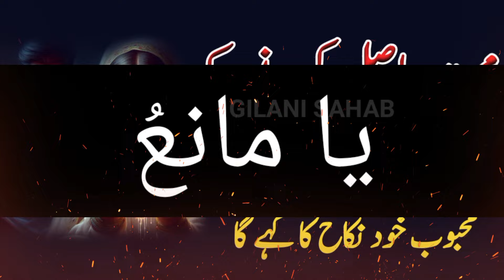Mohabbat Hasil Karne ka Wazifa | Sachi Mohabbat hasil Karne ka Wazifa | Gilani Sahab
Pyar Ka Wazifa
Sachi Mohabbat hasil Karne ka Wazifa
Mehboob ko apni yaad dilane Ka wazifa
Kisi ko apni mohabbat mein bechain karne ka Wazifa
Naraz mehboob ko manane Ka wazifa
Kisi ko apni taraf Karne ka Wazifa
Mehboob Ke Liye powerful Wazaif
Mohabbat ka powerful Wazaif
Mohabbat Ke Liye powerful Wazaif
Kisi ko apni mohabbat me tadpane ka Wazifa
Aurat ko kabu Karne ka Wazifa
Napaki me mohabbat Ka Wazifa
Mohabbat me giraftar Karne ka Wazifa
Wazifa
Wazaif
Gilani Sahab